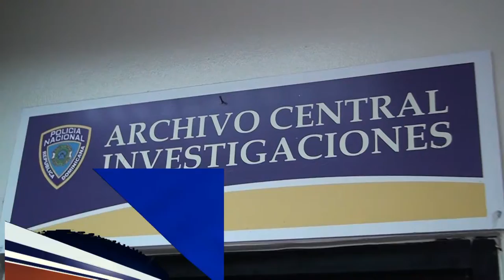Apresan haitiano y le ocupan billetes falsos en SFM